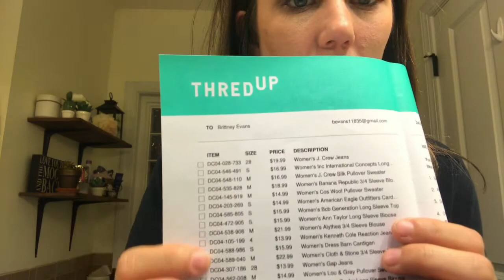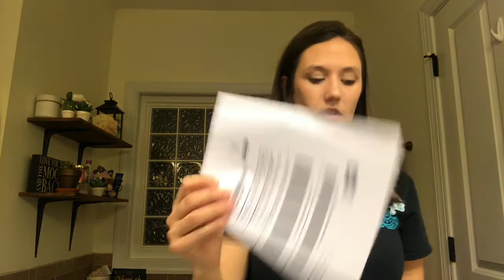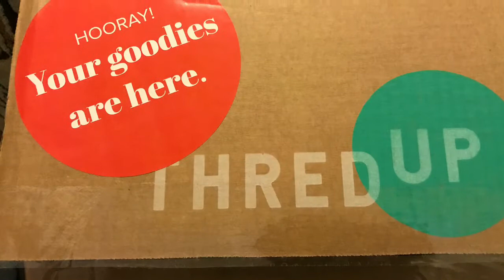ThredUP Goody Box unboxing 1st impressions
Super fun way to try "new" clothes at a great price!